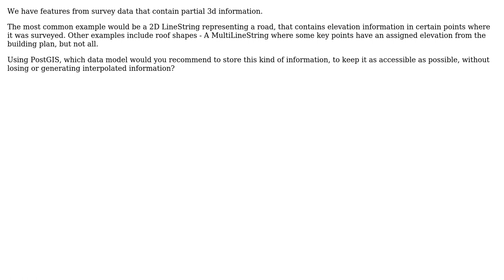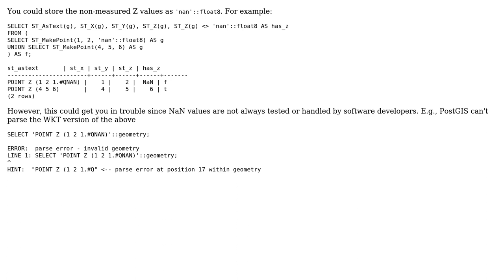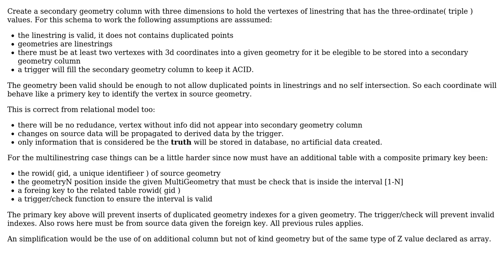GIS: How do you treat partial 3d features in PostGIS? (2 Solutions!!)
GIS: How do you treat partial 3d features in PostGIS?

With thanks & praise to God, and with thanks to the many people who have made this project possible! | Content (except music & images) licensed under CC BY-SA | Music | Images & others | With thanks to user relet user Mike T user cavila and the Stack Exchange Network Trademarks are property of their respective owners. You are responsible for your own actions.